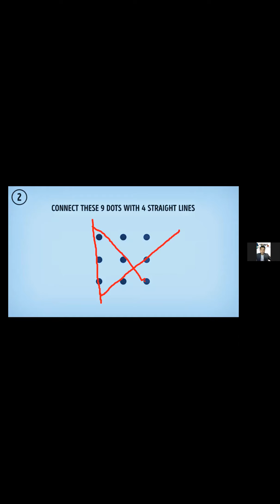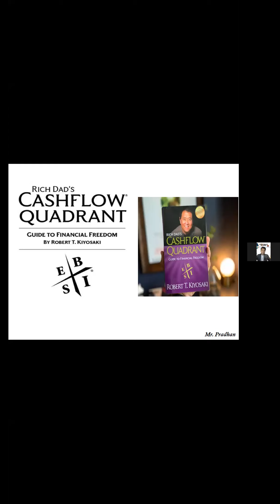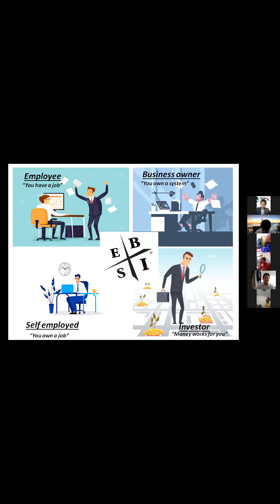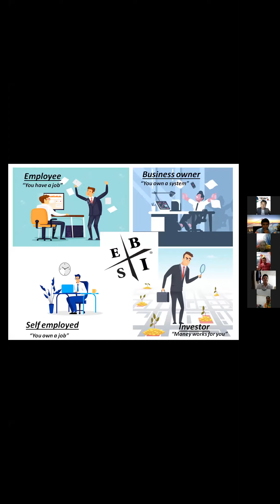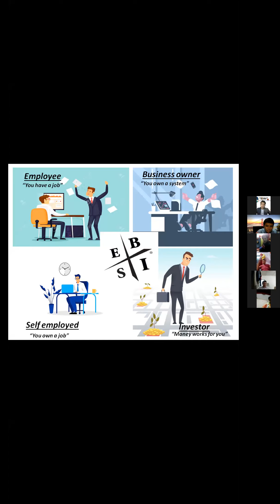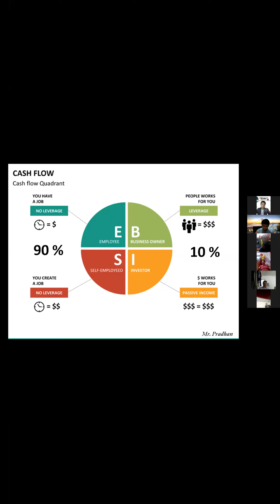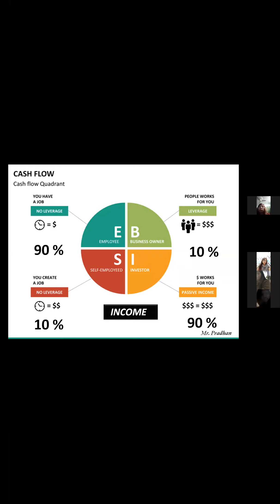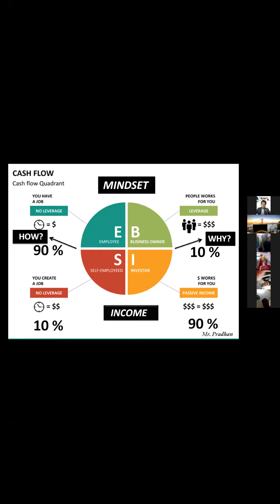RDGTS PRESENTS ESBI PRESENTATION BY YOUNGEST GD SANGKEN RAI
RDGTS PRESENTS ESBI PRESENTATION. We need to understand about four income source. ES are active income but BI are passive income source. So if you want to becoming unlimited earner then choice BI through Oriens.

ROYAL DIAMOND GLOBAL TEAM AND SYSTEM-2011,
RDGTS- (2012,2013,2014,2015,2016,2017,2018,2019,2020 & 2021).

"I'm positive and possible 2021 "
"Everything is Possible / Nothing is Impossible / Impossible means I'm possible."

Dear Respected Leaders,
      I would like to warm welcome to all in my Youtube Channel. Great Congrats !!! For visit this channel to transform your Life from ordinary to extra-ordinary. This channel are related to following ;
Wellness and health education, Direct Selling Business concept, Motivation and Inspiration speech , Life changing and transformation Business Training, Money Mantra Training, World class online training, digital training,  historical Palace, Tour and Travel, Organic and Tourism education, women and youth entrepreneurship and empowerment , culture and nation , scientific research and development education, etc.

    Regarding,
RDGTS WORLDWIDE GROUP

Contract:
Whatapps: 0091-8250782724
Facebook; RDGTS / RoyalDiamond Rai